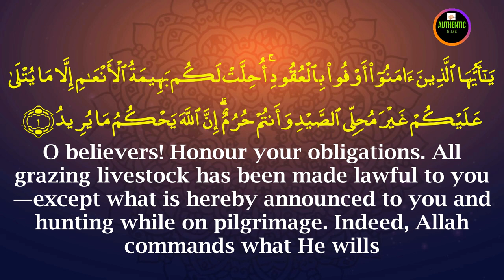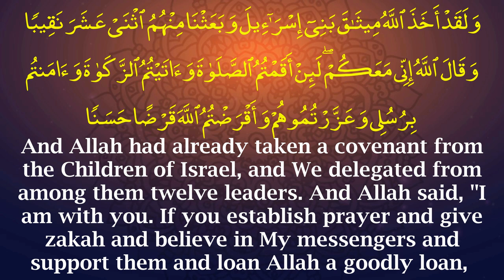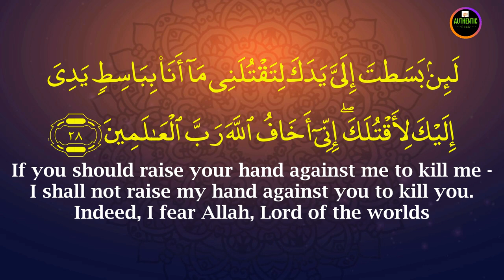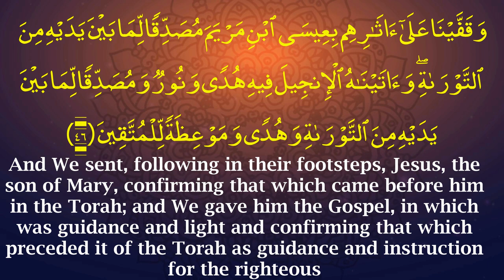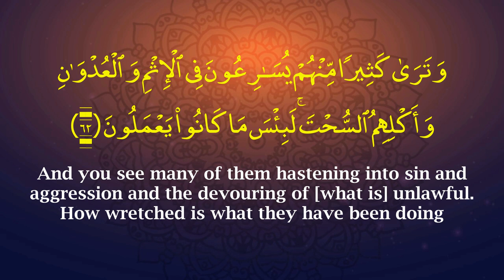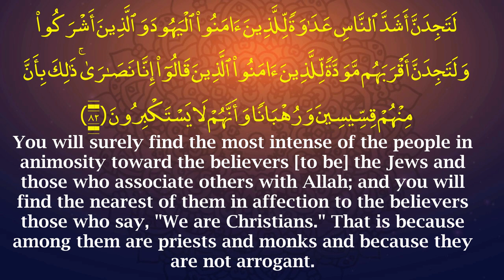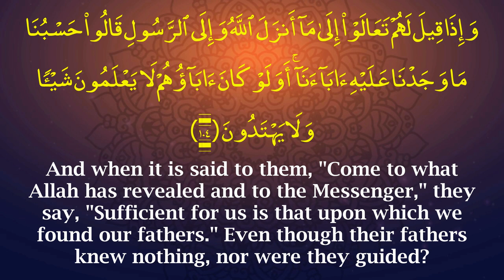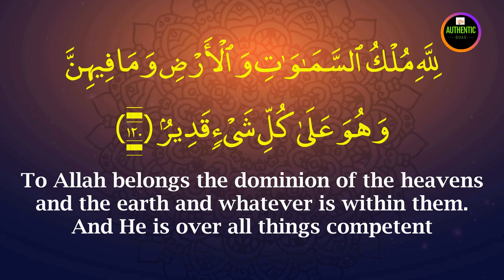Surah Al-Maeda | Sheikh Noreen Muhammad Sadiq | Beautiful Recitation with Full English Translation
► Reciter: Sheikh Noreen Muhammad Sadiq

► Surah Al-Maeda:5th chapter of the Qur'an

This Surah appears to have been revealed after the treaty of Hudeybiyah at the end of 6 A. H. or the beginning of 7 A. H. It deals with problems that arose from this treaty. The continuity of the subject indicates that most probably the whole Surah was revealed as a single discourse at one and the same time.

1-Lawful (Halal) and unlawful (Haram) in the matters of food.
2-Permission to eat the food of Ahl-al-Kitab (Jews and Christians).
3-Permission to marry women of Ahl-al-Kitab (Jews and Christians).
4-Regulations about bath, wudhu and Tayammum.
5-The fact that Salah and Zakah were also obligatory for Jews and Christians.
6-Invitation to Jews and Christians to become Muslims.
7-Those who do not judge by the Laws of Allah are declared to be unbelievers, wrong doers and transgressors.
8-Warning to guard against corruption of power.
9-Punishment for rebellion, disturbing the peace and theft.
10-Absolute prohibition of drinking and gambling.
11-Additional rules for the laws of evidence.
12-Miracles of Jesus - and the fact that he did not claim divinity.
13-Testimony of Jesus which he shall give on the Day of Judgement.

You will find video quizzes on various Islamic topic for every age group. Video quizzes are very engaging, informative and interesting, I hope you will like our new Channel! ✌

The translation provided is a simple/literal translation, please refer to the tafsir of the Qur'an to fully understand it's context. Any of the views expressed by the speakers do not necessarily represent the views of Authentic Duas or any other projects it may have or intend to do. Our channel does  not advocate nor condone any unlawful activity towards any individual or community

Surah Rahman (HD video) سورة الرحمن with Urdu translation, Very Calming and Relaxing, a Must watch!

N.B.
No part of the videos on "Authentic Duas "can be republished without owner's pre-approval and agreement  .

اس چینل کا مقصد صرف دین کی تعلیمات کو آگے پھیلانا ہے۔ کسی کا نقصان یا دل آزاری کرنے کا نہیں، کسی بھائی کو کوئی شکایت ہو تو پلیز   ای میل کریں۔
شکریہ

JazakAllah Khairan !